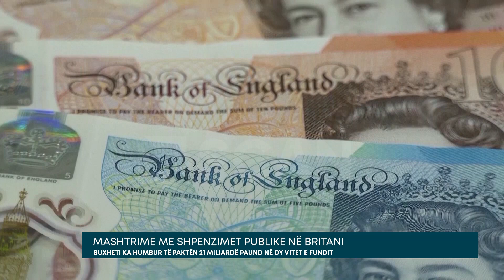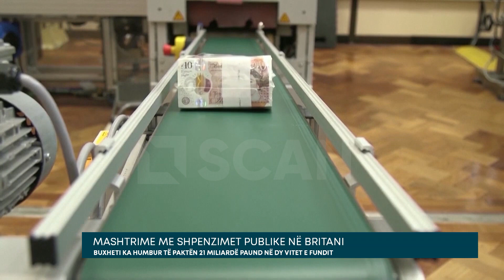Mashtrime me shpenzimet publike në Britani